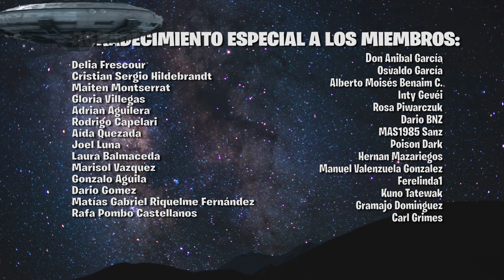LO QUE ESCONDEN LOS MARES DE NUESTRO MUNDO - ALIENÍGENAS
Los mares que nos rodean son los lugares más enigmáticos del planeta desde tiempos inmemoriales, partícipes de leyendas antiquísimas. ¿Pero qué es lo que realmente ocultan?

CREDITS

Videos

Author:

Author:
stockfootage

Author:
stockfootage
Author:
mitchp
Author:
Author:
Simon Waldock
Author:
Stand Up for Nature
Author:RAVIKRIPA